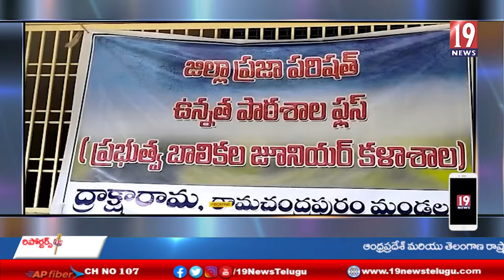రామచంద్రపురం మండలం దాక్షారామ గ్రామంలో జగనన్న విద్యా కానుక కార్యక్రమంలో మంత్రివర్యులు